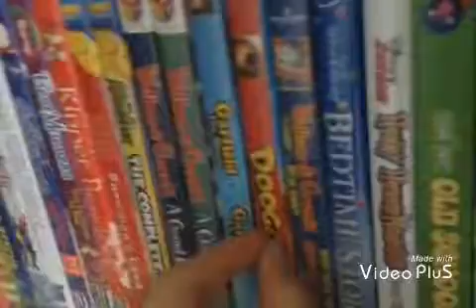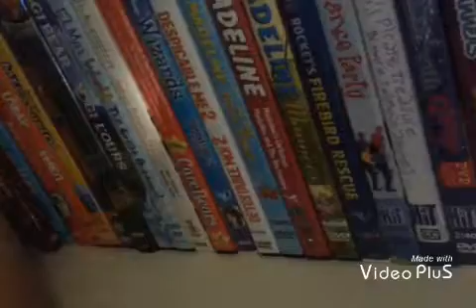Disgust The Emotion 2017 Movie: Who The Animal Returns?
Pua's Not Dead Who Wrote Is Garfield Lotso and Max Is Happy That Pua Came Back
Music Walk off the Earth - Rule The World